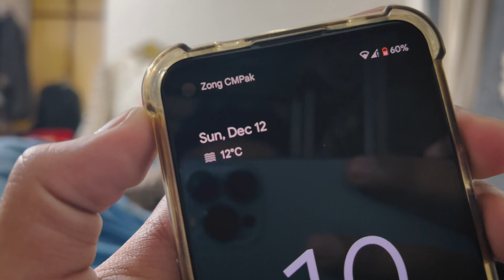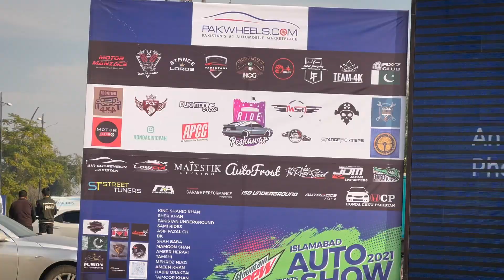PakWheels Auto Show Islamabad 2021 Vlog feat iPhone 13 Pro Max 😍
So here's a Vlog of the Auto Show and its completely shot on iPhone 13 Pro Max .